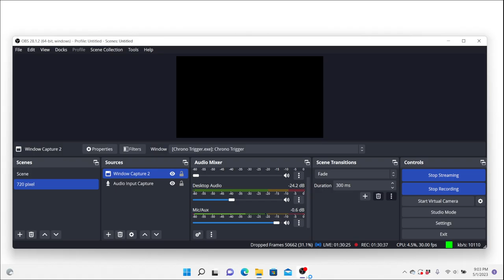Let's Play Chrono Trigger: The Return of Ozzie, Slash and Flea (Livestream Archive)